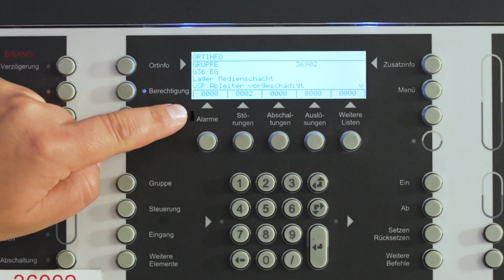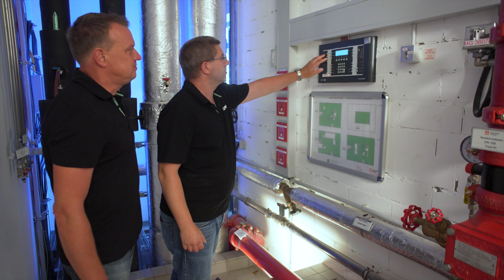Überspannungsschutz, gewusst wie! -So sieht ein Überspannungsschutz-Konzept für eine Alarmanlage aus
►In diesem Video-Tutorial erfahren Sie von unseren Überspannungsschutz-Experten Jens & Jens, was alles bei einem Überspannungsschutz-Konzept für eine Alarmanlage beachtet werden muss.